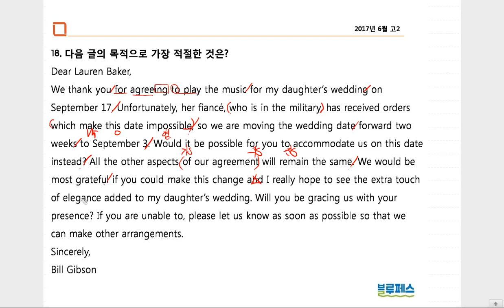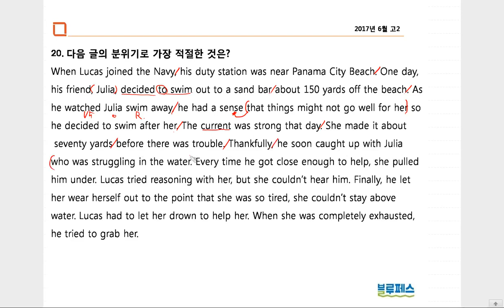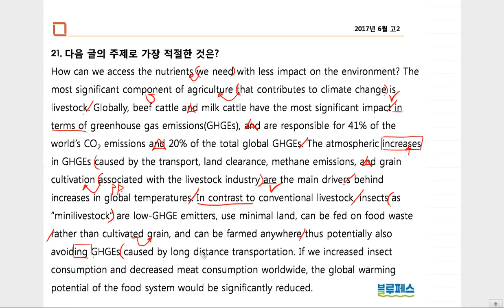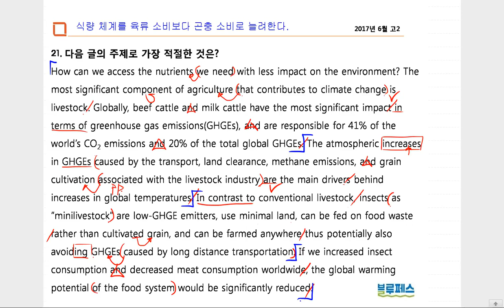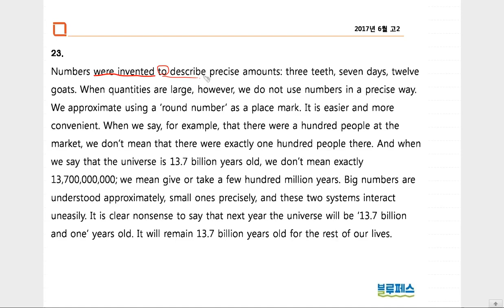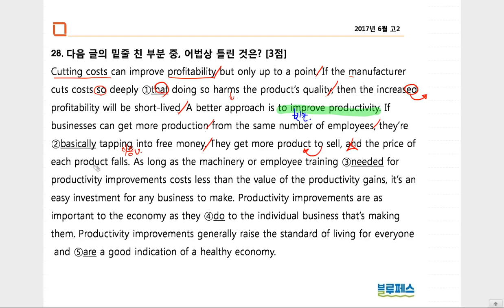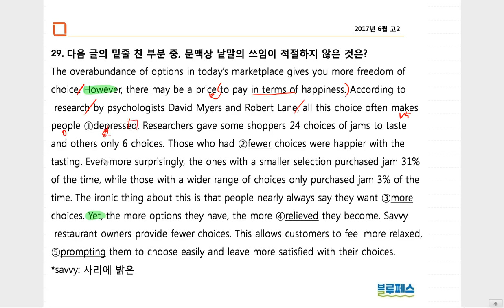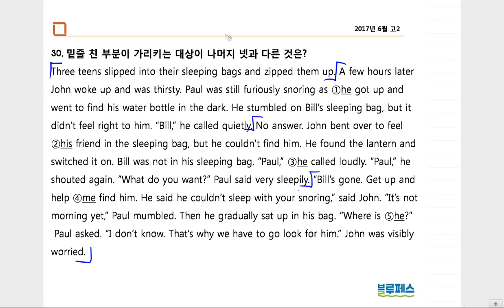2017년 6월 고2 18 30